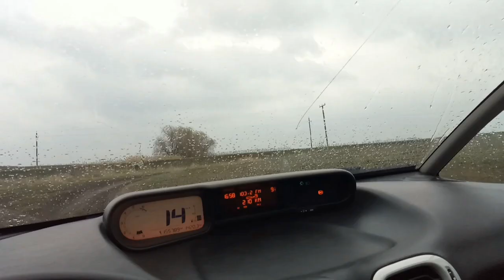♥Хуторянка ✔27 МАРТА!!! ЗАВТРАК С ЛАВАШОМ !!! ЛЕНИВЫЕ ГОЛУБЦЫ ЗАПЕКАНКА !!!